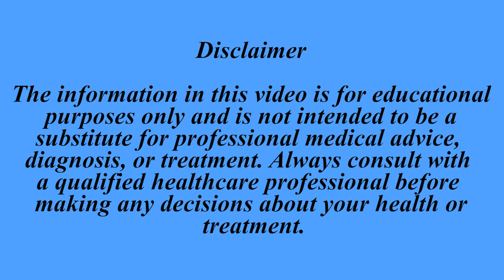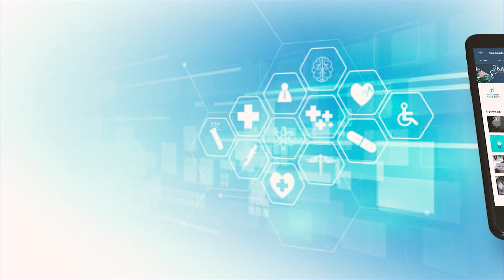Stem Cell Therapy Trial Offers New Hope for Parkinson's Patients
A recently launched Phase 1 clinical trial at Mass General Brigham is examining the safety and feasibility of a groundbreaking treatment approach for Parkinson’s disease in which a patient’s stem cells are reprogrammed to replace dopamine cells in the brain damaged by the disease.
A total of six participants will be included in the Phase 1 trial that will track the patients for 12 months and beyond to determine the safety of the procedure and monitor for any improvements in Parkinson’s disease.
This novel therapeutic approach for treating Parkinson’s disease incorporates the use of stem cells derived from a patient’s own blood that had been converted into induced pluripotent stem cells (iPSCs). These cells are then reprogrammed to turn into specific midbrain dopaminergic neurons ready for transplantation. The autologous transplantation approach of using a person’s own cells circumvents the requirement for immunosuppressive treatments, which are necessary when cells from other donors are used.